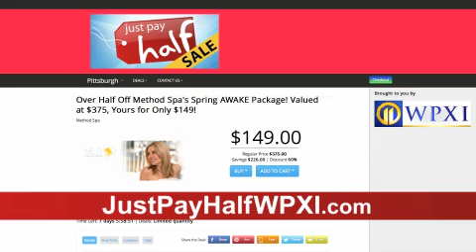Method Spa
Enjoy Method Spa's Spring Awake package at MORE than half off -- at JustPayHalfWPXI.com.